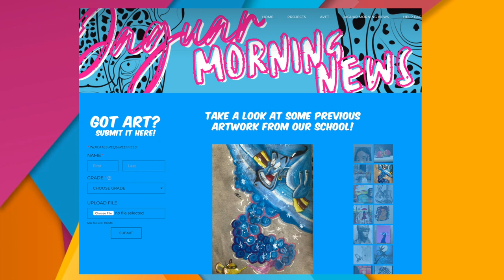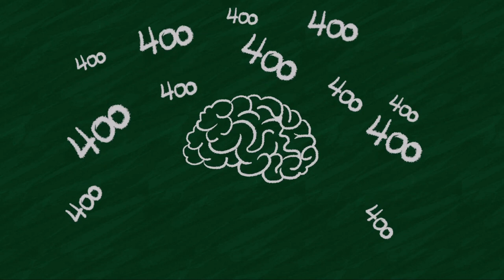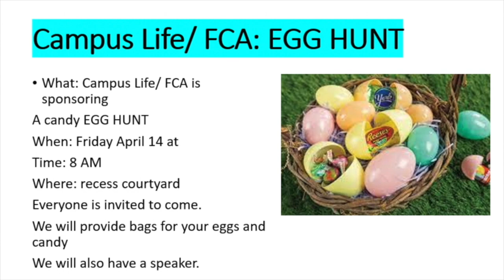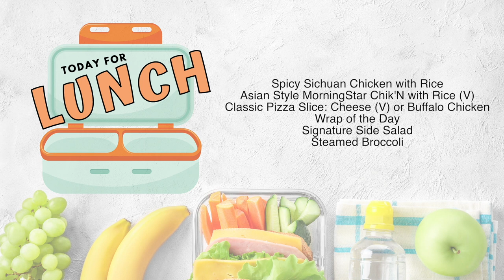JMN TUESDAY APR 11